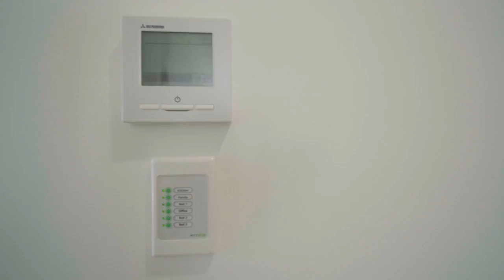FOR SALE - 5 Laguna Court, Black Head NSW 2430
Brand New Turnkey Coastal Dream Home!

The grass is newly laid, the paint is fresh, the carpets are pristine. This brand-new build here in Black Head at 5 Laguna Court is sure to impress! Primely located closely nearby shopping centres, beaches and local entertainment, this 4 bedroom, 2 bathroom dream home is ready to move into and live it up as a fully turnkey property. This North facing property is yet another proud example of esteemed local builders R & A Clifton Building, having been meticulously designed to provide comfort and convenience to its first owners. With a wealth of modern features and attention to detail, you can be sure you're buying with confidence.

-  4 Bedroom, 2 bathroom brand new property ready to call home
-  Situated in an enviable position to local shops, beaches and entertainment
-  Sun-soaked master bedroom features ducted air-con, walk-in robe and gorgeous ensuite
-  All other bedrooms enjoy generous built-in robes and ducted air-con for all season comfort
-  All bathrooms feature hanging vanities and stylish modern tiling
-  Luxurious walk in showers and bath in the main plus a third toilet in the laundry
-  Open plan kitchen with stunning island bench, stylish splashback and plenty of storage
-  High quality, stainless-steel Westinghouse products installed
-  Plantation shutters installed in the master suite and media room
-  Features 10,000lt of water tank storage
-  Adequate space for a pool to be installed at the owner's discretion (STCA)
-  Abundant parking for the caravan or boat next to the double garage
-  Built and completed recently by esteemed local builders 'R & A Clifton Building'
-  Approximately 17km to Forster, 25km to Taree, 12km to The Pacific Highway.

Property Details:
Combined Council Rates: $743 per quarter
Land Size: 549 square metres approximately
Rental Potential: $680 -$700 per week

Step inside to find a spacious and inviting interior, featuring Karndean designer flooring throughout all the main living areas. Each bedroom boasts generous built-in wardrobes and ducted air conditioning, ensuring comfort in every corner of the house.

The master bedroom is bathed in natural light from its Northern aspect, creating a serene retreat. The stylish bathrooms showcase modern tiling, hanging vanities, luxurious walk-in showers, with a bath in the main bathroom and a third toilet conveniently located in the laundry.

Entertain in style with an open-plan kitchen that includes a stunning island bench, chic splashbacks and ample storage. High-quality, stainless-steel Westinghouse appliances make cooking a pleasure in this sleek and functional space. The marbled alfresco area flowing from the kitchen expands your entertaining to the outdoors with a focus put on spaciousness, comfort and convenience.

For those with recreational needs, there is ample space for a caravan and boat next to the garage. Additionally, a generous area is available in the grassed backyard for a pool installation, subject to council approval.

Enjoy year-round comfort with ducted air conditioning throughout the entire home and plantation shutters enhancing the master suite and generous media room. With 10,000lt of water tank storage, this property is as practical as it is modern and elegant.

Conveniently located approximately 17km from Forster-Tuncurry, 25km from Taree and just 12km from the The Pacific Highway, this home offers a perfect balance of tranquillity and accessibility. Don't miss the opportunity to make this stunning, brand-new property your next home.